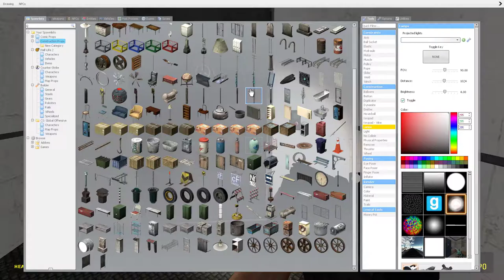scp containment breach movie trailer class d breach/sorry i did not use my mic